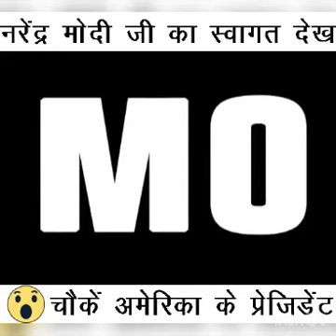Shree narendra modi - The world leader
Narendra modiji in usa